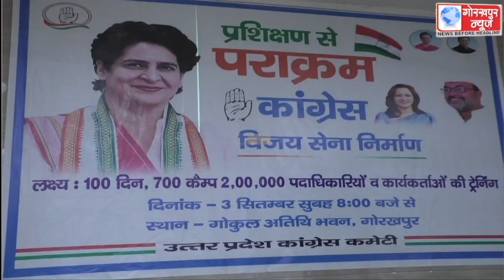प्रशिक्षण से पराक्रम कार्यक्रम के तहत कांग्रेस पार्टी के राष्ट्रीय सचिव व प्रदेश प्रभारी राजेश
प्रशिक्षण से पराक्रम कार्यक्रम के तहत कांग्रेस पार्टी के राष्ट्रीय सचिव व प्रदेश प्रभारी राजेश तिवारी की अध्यक्षता में आयोजित हुआ कार्यकम ,कहा, बूथ स्तर तक पार्टी को मजबूत करके लड़ा जायेगा विधान सभा 2022 का चुनाव ।।